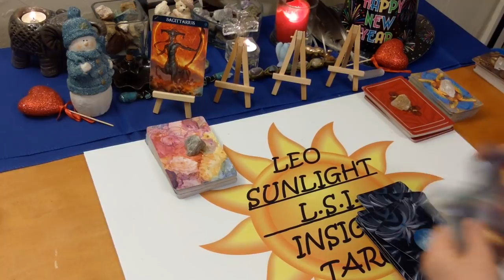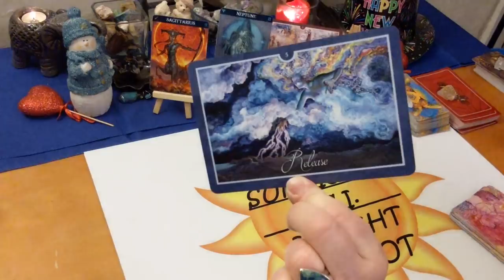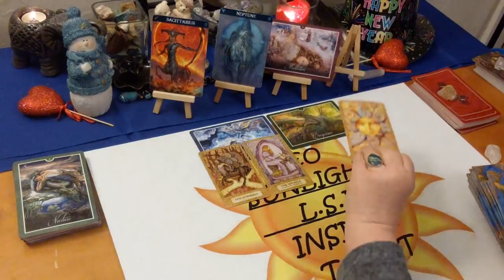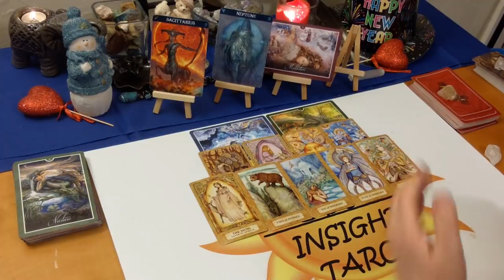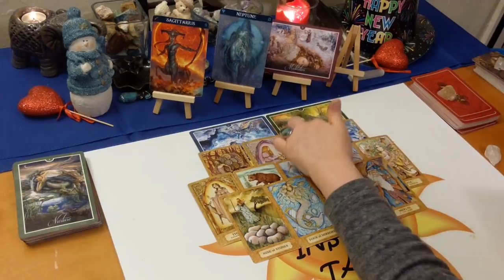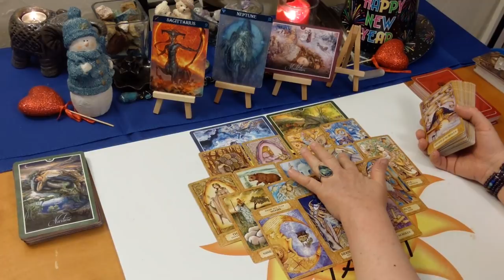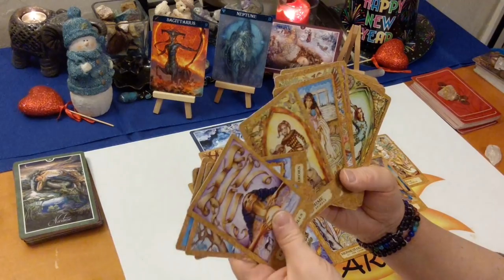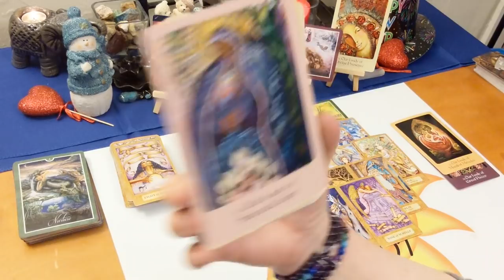Sagittarius Love "That Person IS Your Divine Soulmate" February 2020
♐Sagittarius♐ Love Connection Tarot & Oracle Card Reading for February 2020. A look at your love connection situation. Current energy between you & them. This has to be an actual connection of some kind.

🎴Decks used:
Chrysalis Tarot – Toney Brooks